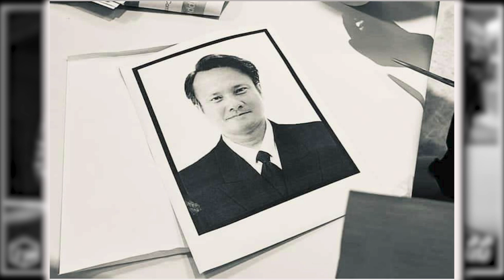Phouthdamone Chanthalasy (JoyCheerlao) / ຜົນງານ ແລະ ຄຸນງາມຄວາມດີຂອງ ອ້າຍ ຈ່ອຍ ເຊຍລາວ